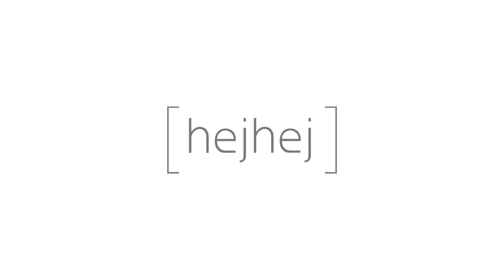Yoga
On the way to yoga with a hejhej-bag...